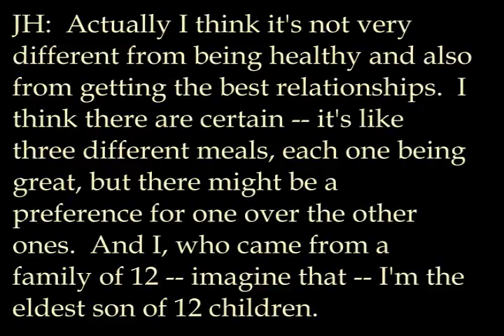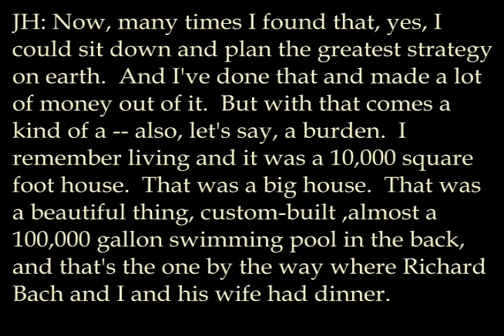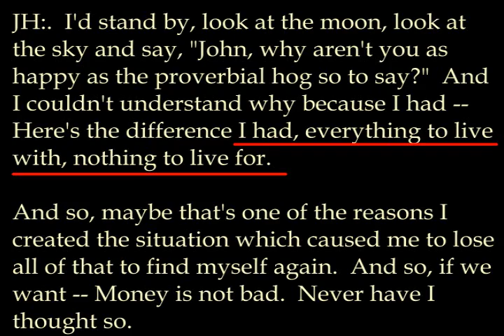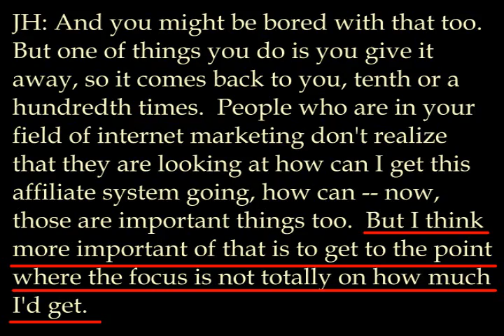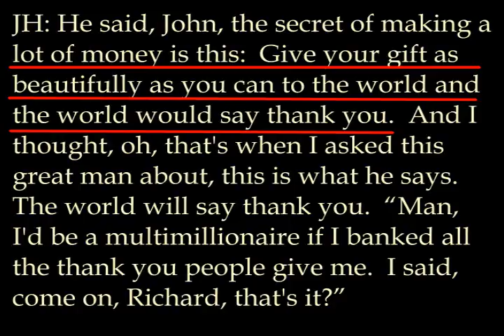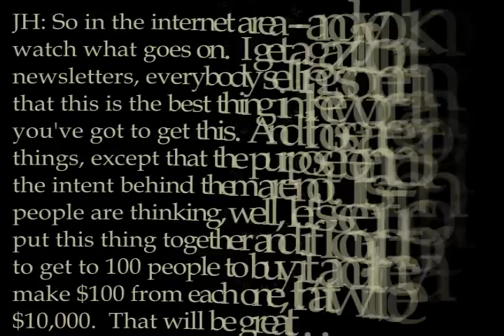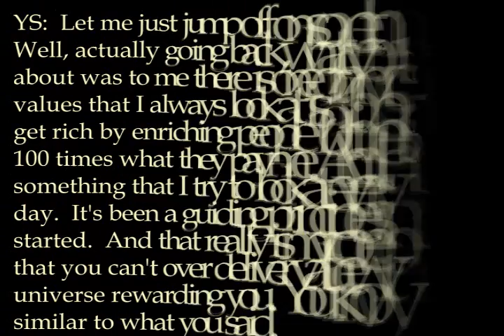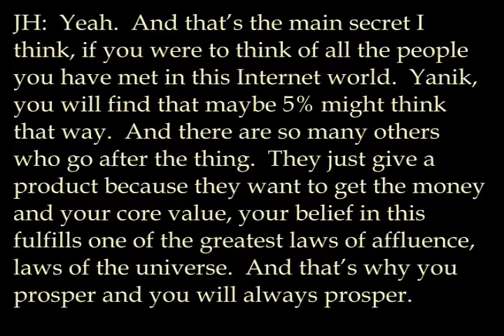Spirituality Interview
Great ideas, Genuine Love, True Abundance are not dead creatures that are sitting in an idle place waiting for us to go and catch them.